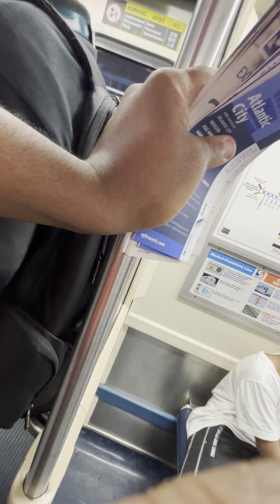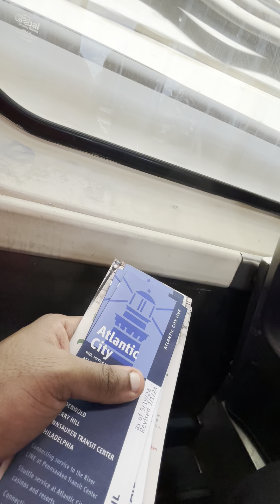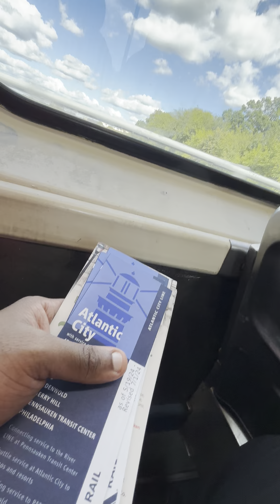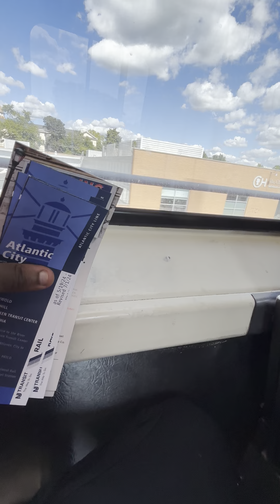Market Frankford Line